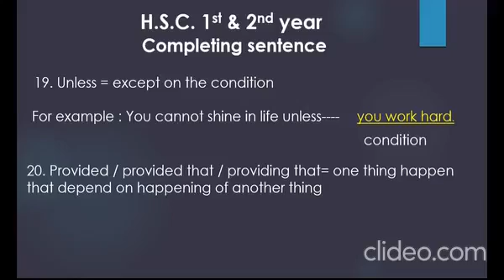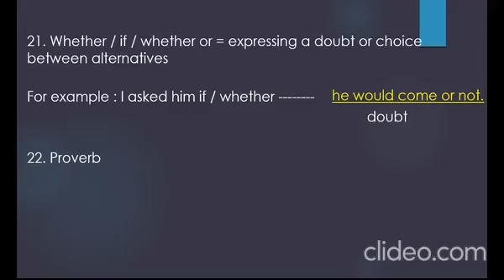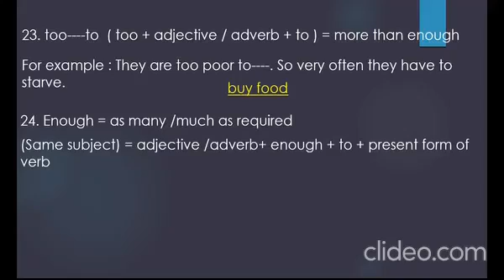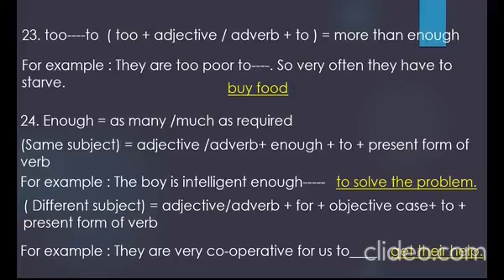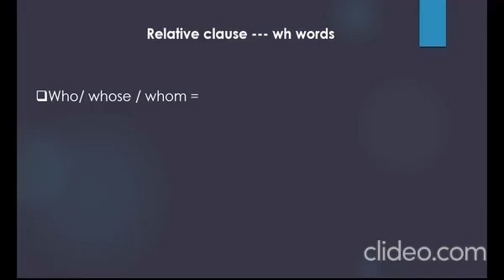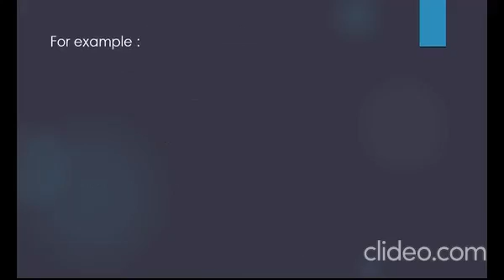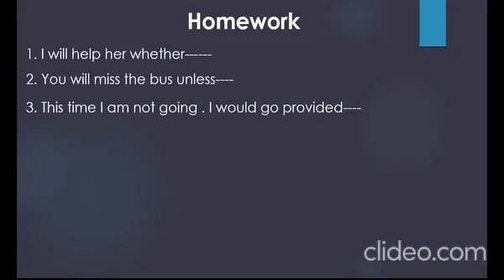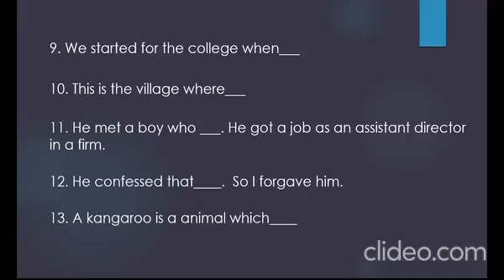HSC , English, Completing Sentence,Shayla Zahan, Lecturer in English